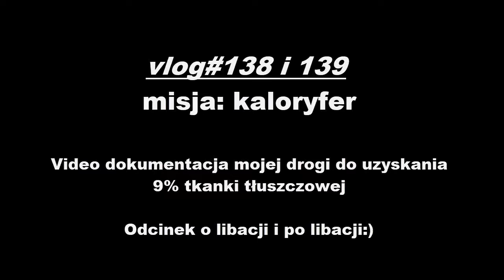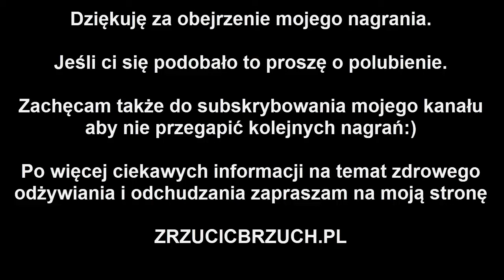VLog #138 i 139 Picie alkoholu podczas odchudzania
Vlog#138 i 139. Dzisiaj znowu łączony odcinek. Nie dałem radę wczoraj nic wam nagrać po piciu. Zrobiłem za to dzisiaj podsumowanie z dwóch dni. Mówię w nim generalnie o tym co za błędy wczoraj popełniłem i co zmienię w przyszłości aby się ich ustrzec. Poniższe zestawienie treningu i jadłospis jest z dnia dzisiejszego. Wczoraj nie ćwiczyłem i nie liczyłem kalorii.
Dzisiejszy trening nóg:
Przysiady ze sztangą:
12x70kg
10x70kg
10x70kg
10x70kg
Wykrok ze sztangą:
9x50kg
9x50kg
9x50kg
9x50kg
Wyciskanie nóg na maszynie leżąc:
10x70kg
10x70kg
10x70kg
10x70kg

Mój jadłospis na dzisiaj wyglądał tak:
Rano tylko kawa i HMB,
o 11.30 wieprzowina z pieczonym ziemniakiem, sałatką i grzybami, 507 kcal
o 13.00 kozi ser ze szpinakiem w cieście, 1452 kcal
o 16.30 wołowina na ostro, 307 kcal
o 19.30 pierś kurczaka i indyka , 285 kcal
o 22.30 wziąłem 5g l-glutaminy na noc

Dzienna ilość zjedzonych kalorii: 2551
białko: 172g
weglowodany: 191g
tłuszcze: 123g
Zapraszam do śledzenia mojego codziennego vloga. Jest to dokumentacja mojej osobistej drogi do uzyskania 9% tkanki tłuszczowej.
Pokazuję w nim dzień po dniu jak się odżywiam, jak trenuje, jakie metody odchudzające stosuję aby usyskać niski poziom tkanki tłuszczowej i odsłonić tak zwany "kaloryfer" na brzuchu.
Zachęcam do zadawania pytań w komentarzach jeśli chcecie się dowiedzieć coś jeszcze na temat dzisiejszego dnia.

Jeśli chcesz poznać więcej informacji na temat odchudzania i pozbywania się brzuszka to koniecznie odwiedź moją stronę zrzucicbrzuch.pl i zapisz się do newslettera. Dzielę się w nim wieloma informacjami na temat diety, ćwiczeń i zdrowego odżywiania, które sa niezbędne do pozbywania się odstającego brzucha i nadwagi.